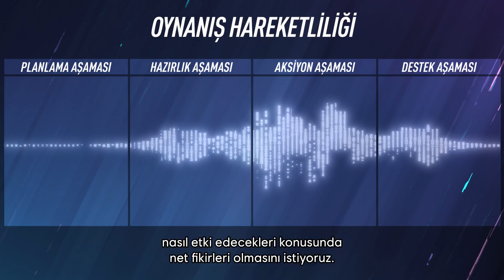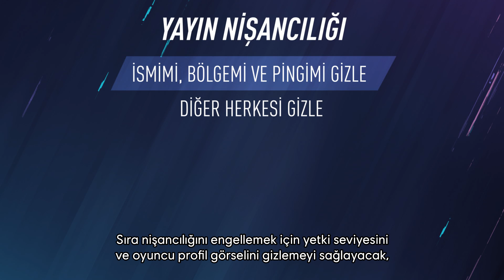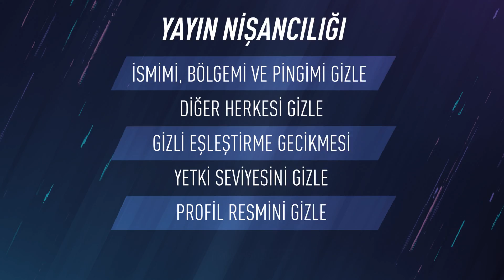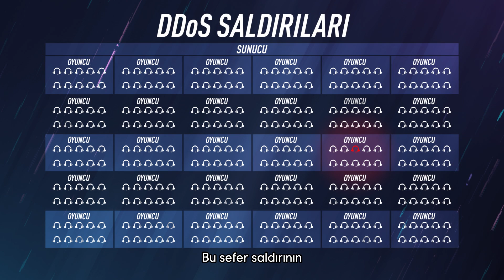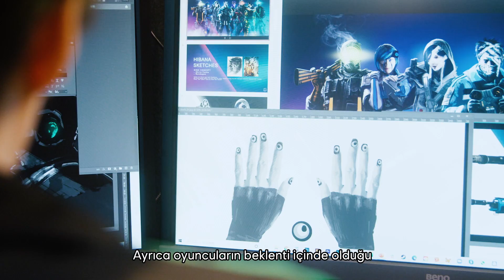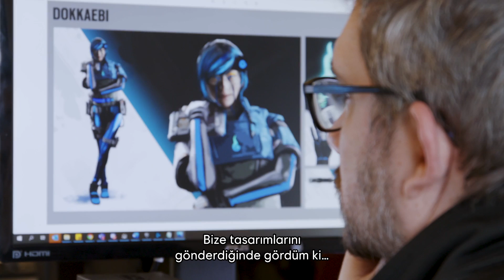Tom Clancy’s Rainbow Six Siege - Siege'in Geleceği - 6. Yıl Geliştirici Paneli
Oyun, gelecek sezonlar, yenilemeler, 6. Yıl ve oyunun geleceği hakkında bilmek istediğiniz her şey için Siege ekibinin felsefesini keşfedin.